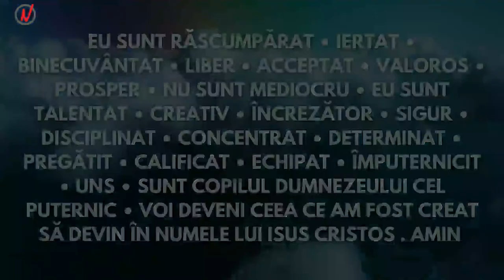Cum scapi de otrava din mintea ta? - Pastor Alin Sucilea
📺 Alăturați-vă nouă astăzi, ora 18, pentru a ne închina împreună și pentru a asculta mesajul pastorului nostru, Alin Sucilea